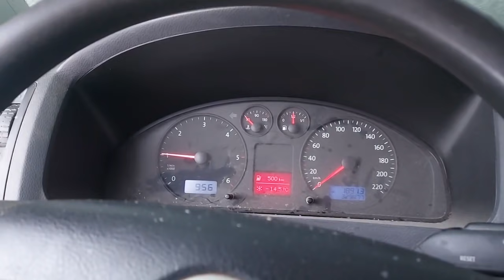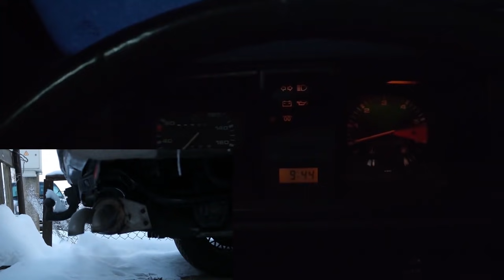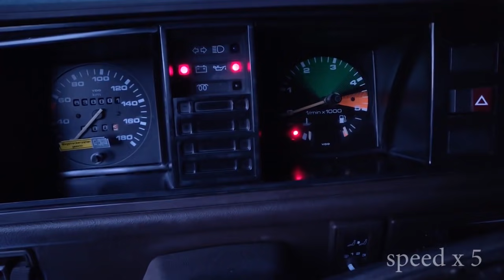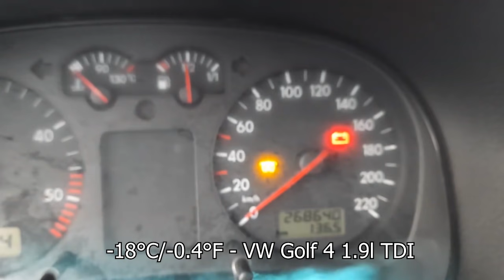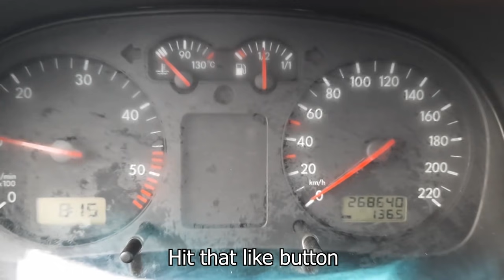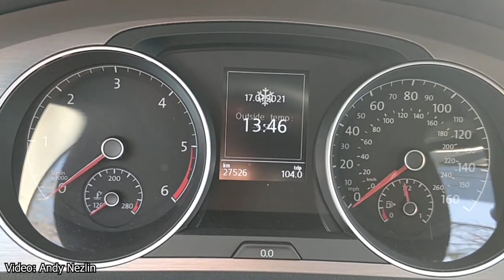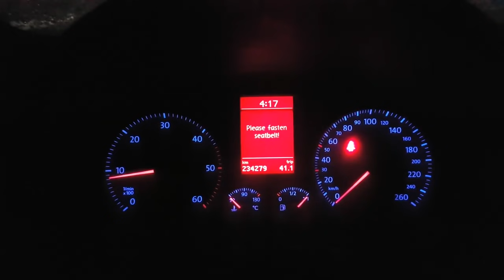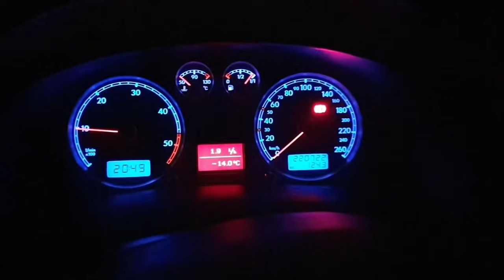Full Volkswagen extreme DIESEL cold start compilation (-30*C and more) TDI engines